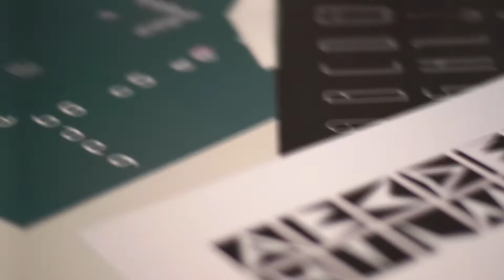NABAopenday 19 gennaio 2019 Teaser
Scopri NABA, Nuova Accademia di Belle Arti, con sedi a Milano e Roma, la più grande Accademia privata italiana legalmente riconosciuta dal MIUR. Offre corsi triennali, biennali, master accademici e corsi brevi ed estivi nell'ambito di fashion design, graphic design, design, media design, scenografia ed arti visive.